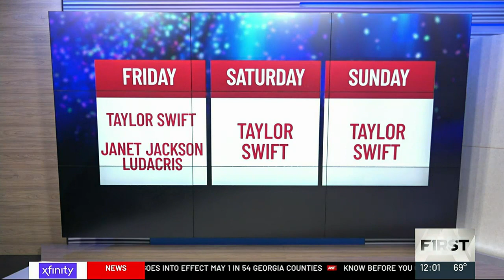Taylor Swift, Janet Jackson takeover downtown Atlanta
With multiple concerts scheduled at Mercedes Benz Stadium and State Farm Arena around the same time, the Georgia Department of Transportation is expecting traffic to be “nasty” in Atlanta on Friday.